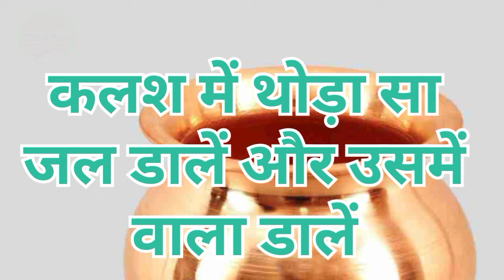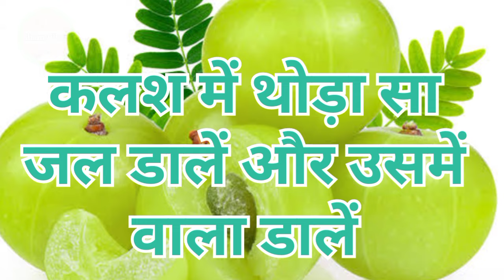एकादशी का उपाय प्रदीप मिश्रा।। रात्रि 9:15 का उपाय प्रदीप मिश्रा। pradeep mishra ekadashi ka upay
एकादशी का उपाय प्रदीप मिश्रा । रात 9:15 का उपाय गंभीर रोगों से दिलाएगा मुक्ति pardeep mishra ji

एकादशी के उपाय प्रदीप मिश्रा जी

श्री शिवाय नमस्तुभ्यं मित्रों
हमारे बताए गए सभी उपाय पंडित प्रदीप जी मिश्रा के द्वारा बताए गए उपाय हैं और पंडित प्रदीप जी मिश्रा शिव महापुराण, स्कंद पुराण और लिंग पुराण में दिए गए उपाय ही बताते हैं। बहुत लोगों को यह उपाय करने से फायदा भी हुआ है पर सबसे बड़ी बात यह है कि अगर हम भगवान शिव पर पूरी श्रद्धा और विश्वास से यह उपाय करते हैं तो भगवान हमारी मनोकामना अवश्य पूरी करते है।

Bharat vlogs
एकादशी का उपाय
एकादशी व्रत का नियम
प्रदोष का उपाय
एकादशी के उपाय प्रदीप मिश्रा
Aastha live
Aastha live today
Shivmahapuran upay
Mahakal bhakti
Viral information
pardeep mishra ji
pardeep ji mishra
pardeep mishra ji live
pardeep mishra ke upay
pardeep mishra ke upaye
devkinandan thakur ji
aniruddh Aacharya Ji Maharaj
Bageshwar dham Sarkar
dhature ka upay
long ka upay
rog mukti ka upay
ghehu ka upay
til ka upay
mung ka upay
aankade ki jad ka upay
belpatri ka upay

प्रदीप मिश्रा के उपाय
aaj ka upaye
aaj ki katha
आज की शिव पुराण कथा
pardeep mishra ka upaye
pardeep ji mishra
pardeep mishra ji
pardeep mishra ka upay
devkinandan thakur ji
anirudhacharya ji
bageswar dham live
kubreswardham live
kubreswar dham live
live katha
pardosh ke upay pardeep mishra ji
ekadashi ka upay pardeep mishra ji

credit_pardeep mishra ji (sehore wale)